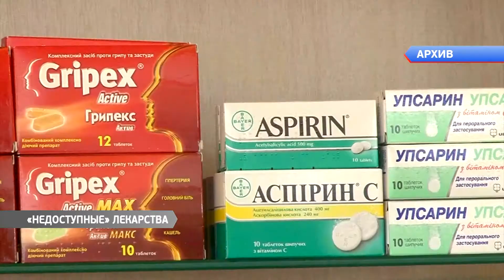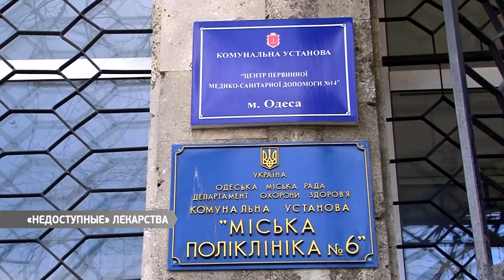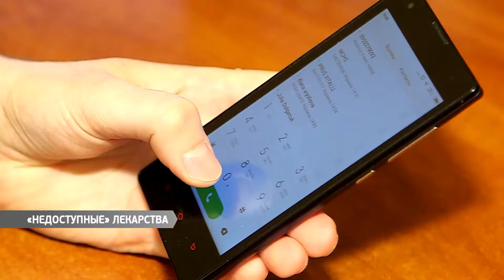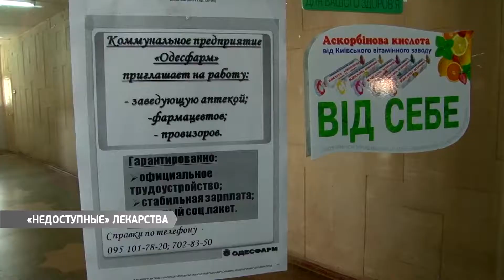Вечер на Думской. Левон Никогосян 18.04.2017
Тема: Как в Одессе так и не заработала программа "ДОСТУПНЫЕ ЛЕКАРТСВА"